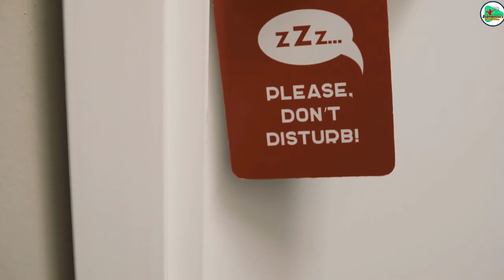Do you know? आख़िर हर मीटिंग और कॉन्फ़्रेन्स में कॉफ़ी ब्रेक्स क्यूँ होते है coffee ☕️ Science?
आख़िर हर मीटिंग और कॉन्फ़्रेन्स में कॉफ़ी ब्रेक्स क्यूँ होते है। Corporate Culture या फ़िर Science? Today we will talk about why a virtual coffee break is important and what contribution it makes to our working lives? Is a coffee break a waste of time? This has actually been proven by science! Here are some awesome benefits that you didn’t know about the coffee so what do you think Is it good or bad?☕

✅Our associated youtube channels:
1. Biomentors online films (Educational movies)
2. Next medico (For MBBS Classes)

1. Biomentors online - For NEET aspirants
2. Next medico - For MBBS undergoing students
3. McMedico - For educators
4. Doctor Probe - For online medical consultation